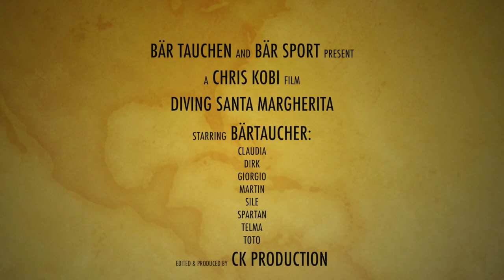Tauchweekend 20. - 22.7.2014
Mein neuer Film Tauchweekend 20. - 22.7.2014